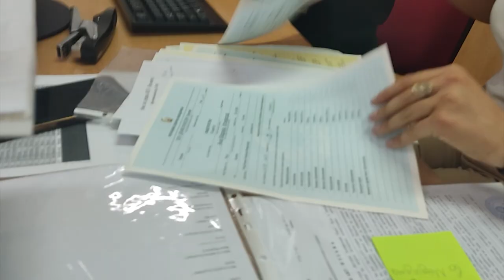Во тек е вториот уписен рок во средните училишта